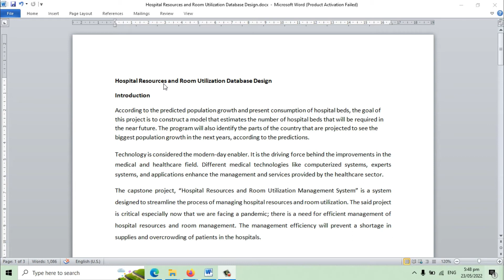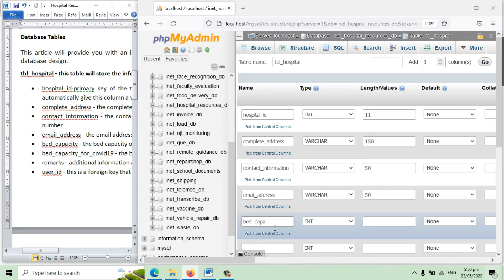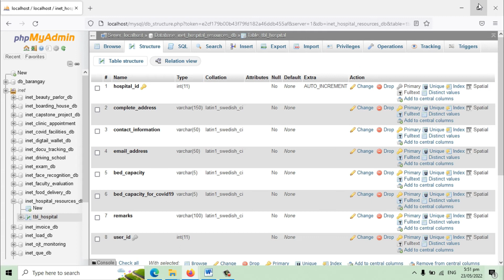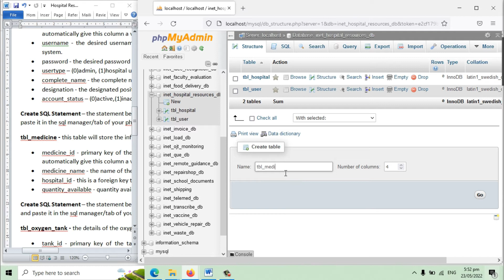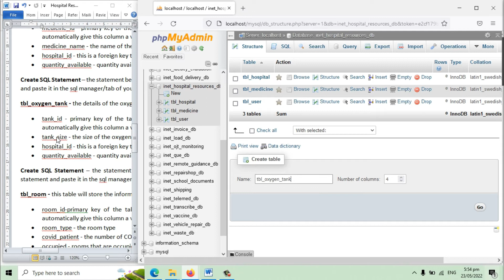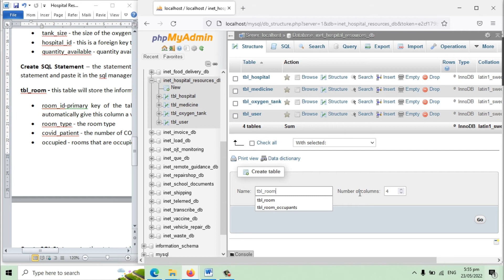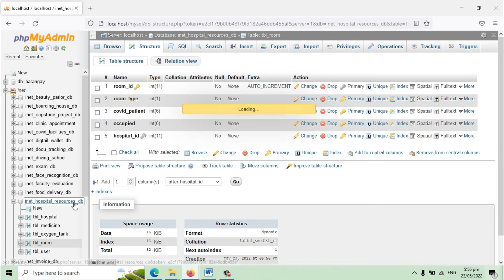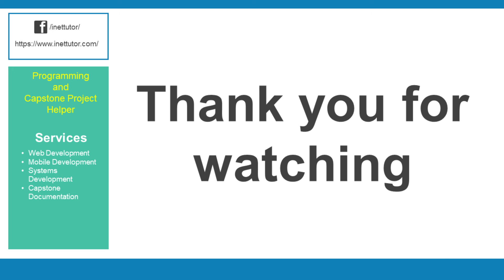Hospital Resources and Room Utilization Database Design Tutorial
"Hospital Resources and Room Utilization Management System," is a system meant to make managing hospital resources and room utilization easier. The concept is especially important given that we are dealing with a pandemic; there is a need for effective hospital resource management and room management. The efficiency of management will prevent a shortage of supplies and overcrowding in hospitals.